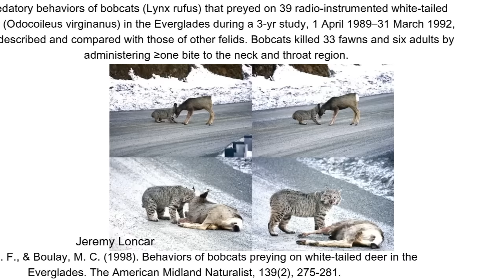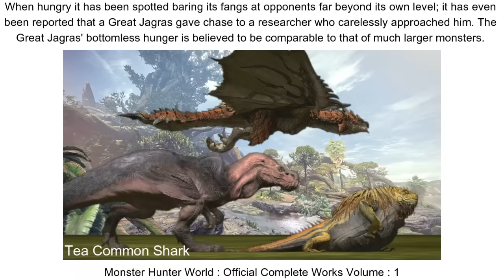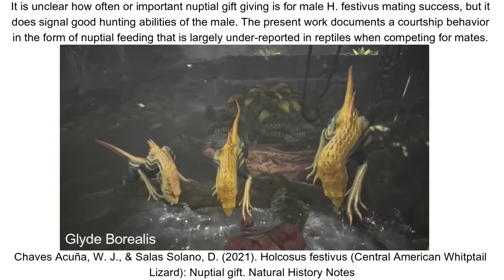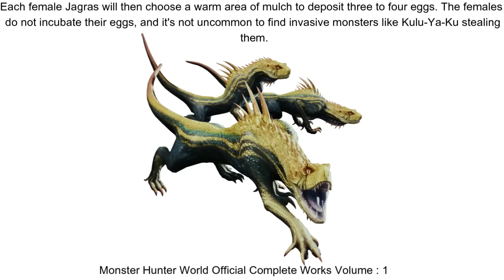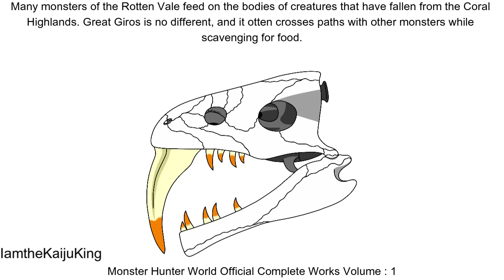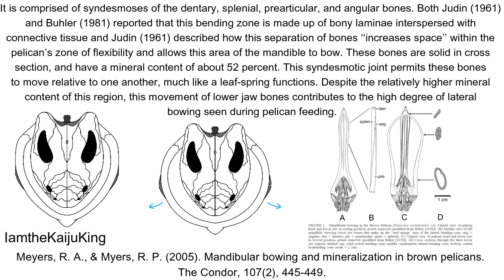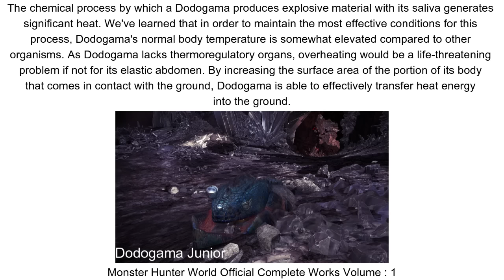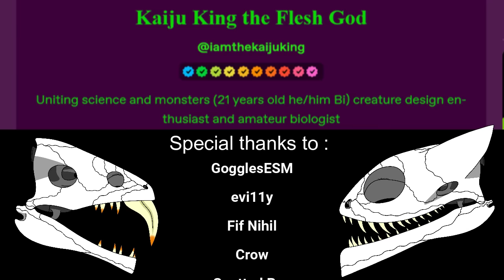Fanged wyvern ecology : Great Jagras, Great Girros and Dodogama in Monster Hunter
The brand of fanged wyverns known as the 'thief' or 'bandit' wyverns were some of the signature newcomers to Monster Hunter: World. Like many low ranking monsters they're full of character and ecology, so let's take a look.